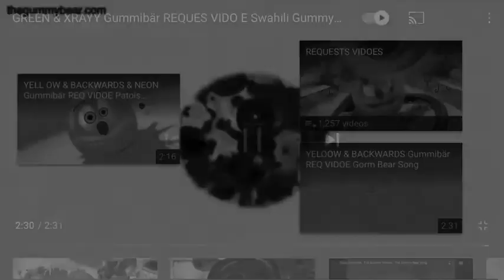!! CREEPY !! And deep voice gummy bear song